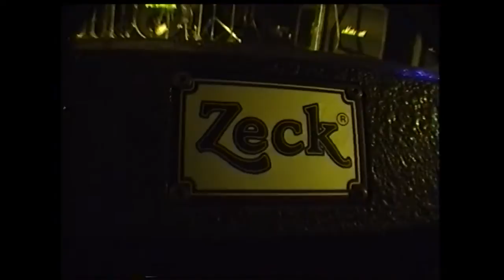Ted Milton & Blurt – 1998. augusztus 10. – Sziget Fesztivál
Ted Milton és zenekarának koncertje az 1998-as Szigetről.